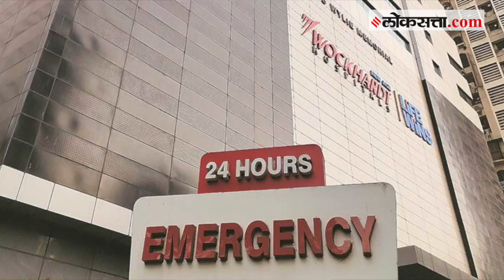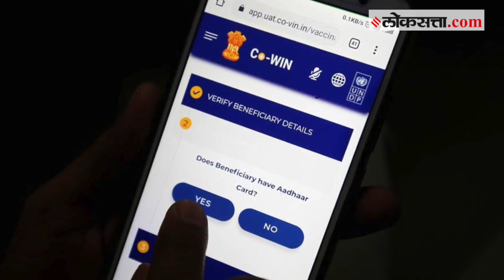पहा कसा असणार लसीकरणाचा दुसरा टप्पा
देशामध्ये करोना प्रतिबंधक लसीकरणाचा दुसरा टप्पा एक मार्चपासून सुरु करण्यात येणार असल्याची घोषणा केंद्र सरकारने बुधवारी केली आहे. यामध्ये त्यात ज्येष्ठांसह (६० वर्षांवरील) सहव्याधी असलेल्या ४५ वर्षांवरील नागरिकांना सरकारी रुग्णालयांत मोफत लस देण्यात येणार असल्याचं केंद्रानं स्पष्ट केलं आहे. मात्र हे लसीकरण कसं होणार आहे, त्यासाठी काय करावं लागणार आहे यासंदर्भातील प्रश्न अनेकांना आहेत.  पाहुयात कसे असणार दुसऱ्या टप्प्यातील लसीकरण.